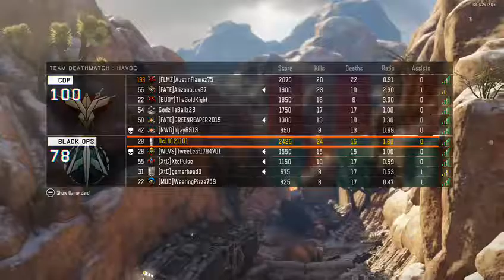⚔ Hard Core⚔ Bo3 Team Death Match- Xbox one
Got my ass kicked the 1st round  but did very well the next rounds after.